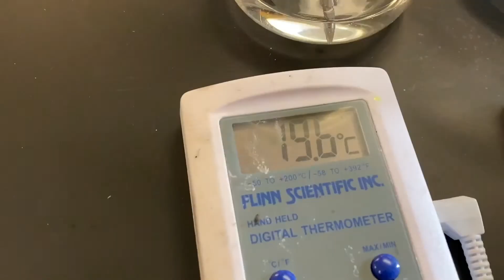Effervescent Tablet (Alkaseltzer) Experiment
Lab: Effervescent Tablet Experiment
Grade & Unit: 8th Grade Chemistry
Location: Sycamore Middle School, Mr. Hames' Science Class

Other:
I do this with my students in my own class and it's an easy way to run a test using the scientific method.

Have fun!